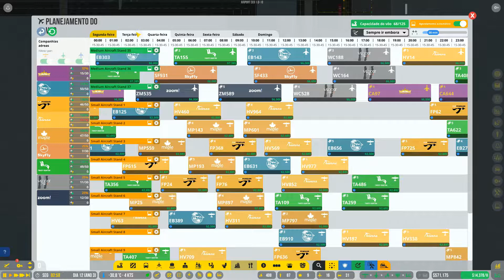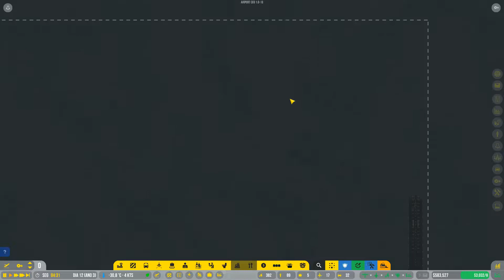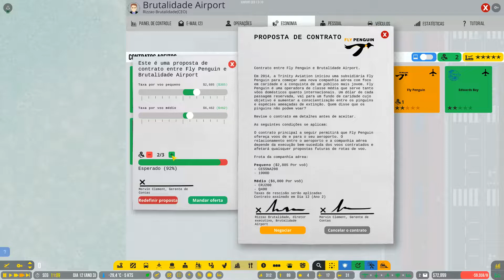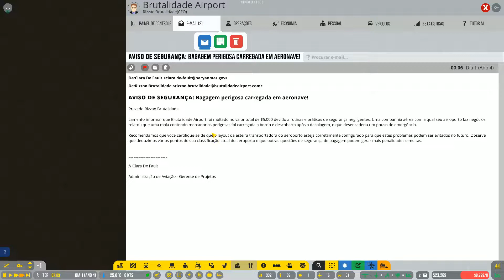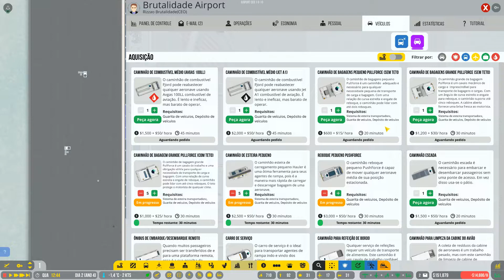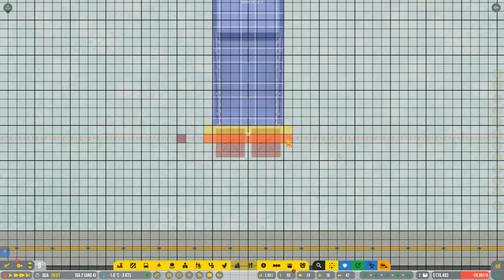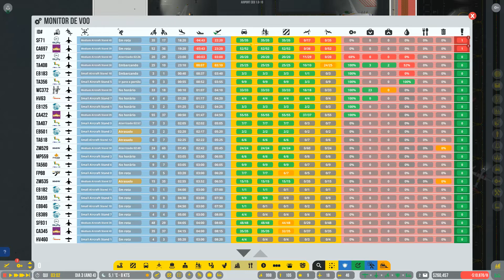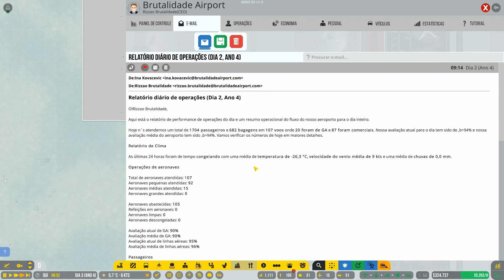#8 EXPANDINDO AS PLATAFORMAS NA BRUTALIDADE! Airport CEO - Gameplay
Apoio do Canal Smart Gamers! Um canal voltado aos jogos de gerenciamento e estratégia, verifica lá

Conheça o Vindula. Uma solução de Intranet para sua empresa evoluir a comunicação e o engajamento com seus colaboradores. Saiba mais em: vindula.com.br